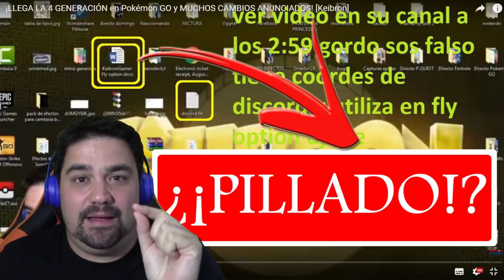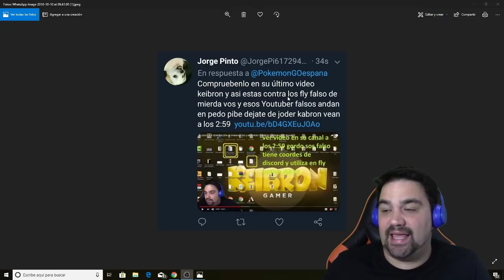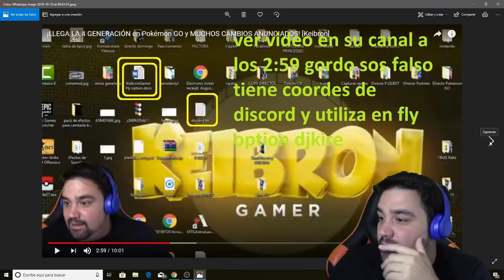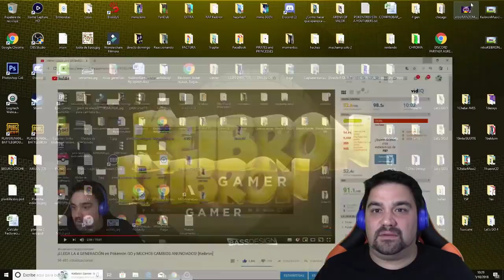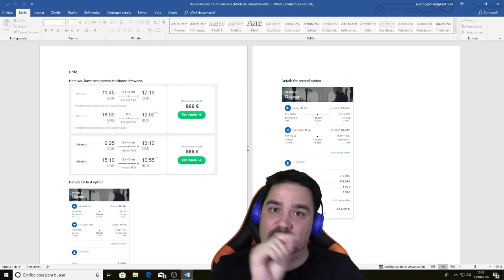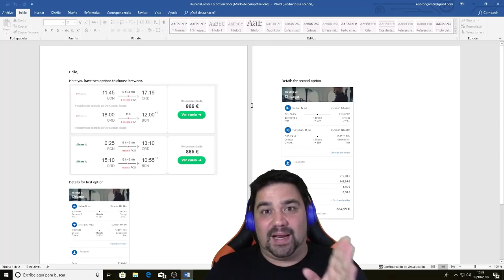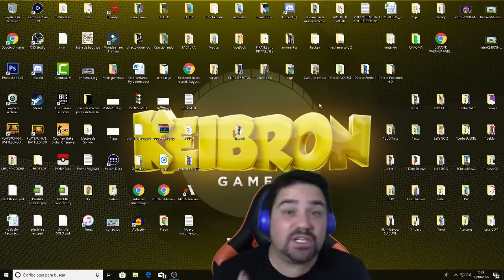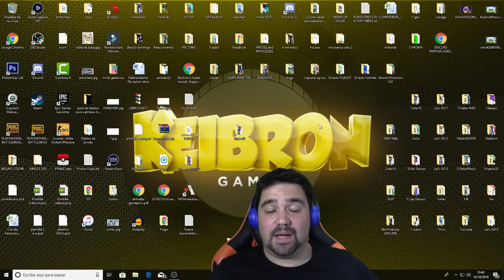¿ME HAN PILLADO? ¿SOY FLY o HAGO TRAMPAS en Pokémon GO? [Keibron]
Debido a que en el vídeo de ayer se ve mi escritorio, se me acusa de fly y de hacer trampas en Pokémon GO. ¿ME HAN PILLADO? Keibron Gamer callando bocas!

Pon mi código y descarga una aplicación.
Código: doqdcobw